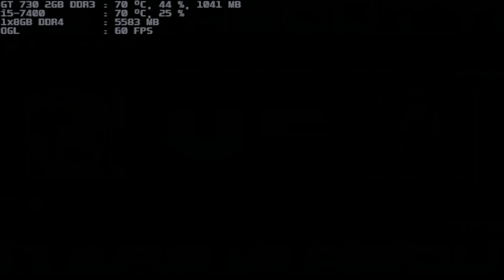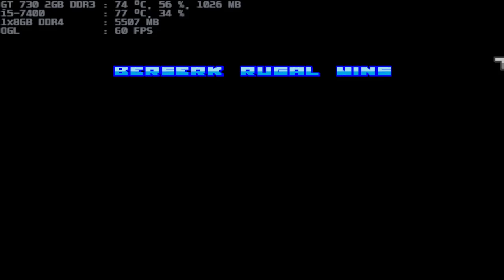mugen 1.1 blue arena anna 1p vs berserk rugal 3p